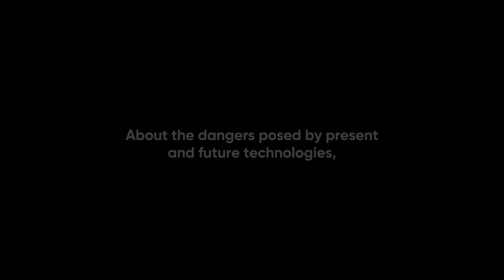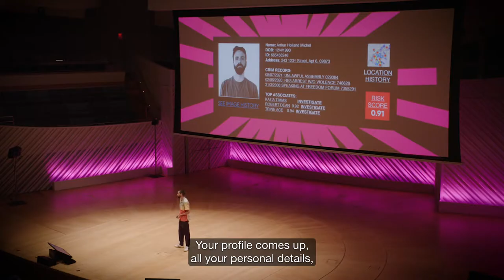Arthur Holland Michel | A Surveillance Story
Arthur Holland Michel “spooked” the audience by showing them how little they know about how powerful modern surveillance technologies are though a real life story of surveillance that mimics what happened in the movie Enemy of the State.